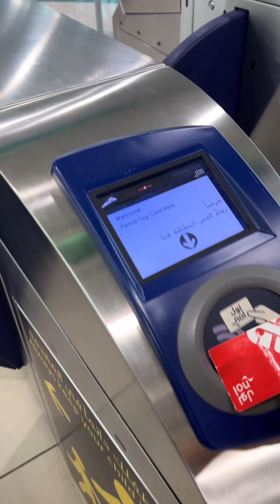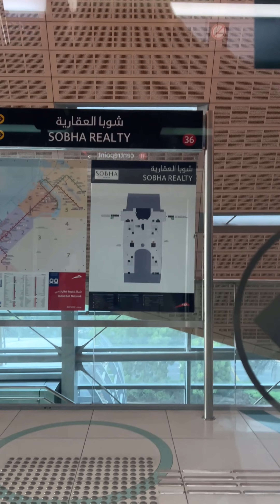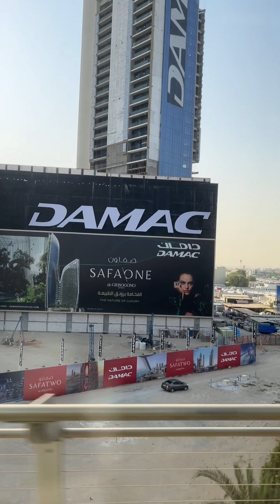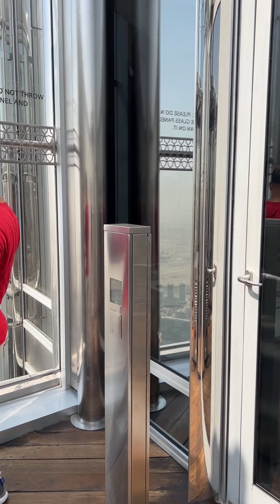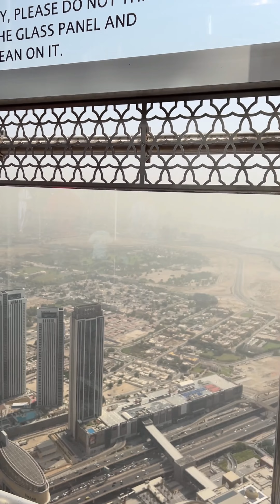[두바이 여행] 10시간 환승비자로 무계획 무근본 투어 하기 (부르즈 칼리파 전망대)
2022 8월 22일